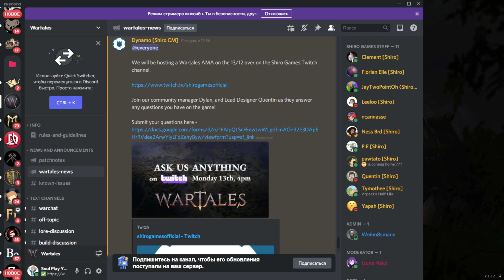🧠КАННИБАЛЫ-ДЕЗЕРТИРЫ С Нуля! Путь Вартейлс ▶ Прохождение Игры Wartales на Русском Макс Сложность #11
История выживания отряда дезертиров-каннибалов в новой игре.

Wartales — ролевая игра с открытым миром, в которой вам предстоит вести отряд наемников к богатству в огромной средневековой вселенной. Исследуйте мир, нанимайте спутников, получайте награды и раскрывайте тайны гробниц древних!

Прошла сотня лет с падения когда-то великой Эдоранской империи из-за невообразимой чумы, истощившей государство. В наступившем хаосе по всей земле процветают наемники, бандиты и грабители — понятие чести осталось в далеком прошлом.

Вам предстоит вести за собой отряд беспринципных наемников через открытый мир, в котором бои, смерть и жажда наживы определяют вашу повседневную жизнь. Это совершенно заурядный отряд: здесь нет героев, которые рождаются раз в тысячелетие, чтобы спасти человечество. Ваша задача — выжить и добиться успеха во враждебном, суровом мире.

Лишь самые храбрые и целеустремленные увековечат свои истории на страницах Wartales!

Путешествуйте по огромному миру Wartales и исследуйте каждый его уголок в поисках славы и богатств.

Посещайте застрявшие в прошлом, но полные жизни деревушки, заброшенные шахты, покинутые лагеря и другие места, разбросанные по всей карте огромного мира, и погружайтесь в его историю.

Выбирайтесь из щекотливых ситуаций в необычных пошаговых сражениях с дикими зверями, бесстрашными бандитами и другими врагами...

Создайте единственный в своем роде отряд, нанимая новых спутников с множеством уникальных специализаций, навыков и предпочтений в оружии.

Берите контракты и за вознаграждение охраняйте, освобождайте и спасайте обитателей этих земель — будь они добропорядочными людьми, пытающимися свести концы с концами, или кем-то с менее благими намерениями...

Получайте награды за головы! От мельчайших воришек до самых известных злодеев этого мира — для вас не существует такого понятия, как «невыгодная работа».

Повышайте свои способности и способности своих спутников через глубокую и интуитивно понятную систему развития и создания предметов.

Улучшайте экипировку отряда, собирая материалы и создавая из них мощное оружие и инструменты.

Развивайте свой лагерь, добавляя новые удобства, инструменты и экипировку, — это повысит боевой дух и эффективность отряда.

00:00:00 - В глубине канализации. Кроты
00:02:50 - Документы господина мэра
00:05:20 - Рассадник крыс
00:32:20 - Кольцо Очистителя
00:34:00 - Кровяной след. Охота на Ситу. Охота на Сиху
00:44:40 - Гон начался!
01:01:17 - Привести Септеллу на встречу с лейтенантом Перо
История Барона I
Завербовать Септеллу в тилтренской тюрьме
Напасть на 3 отряда сражников